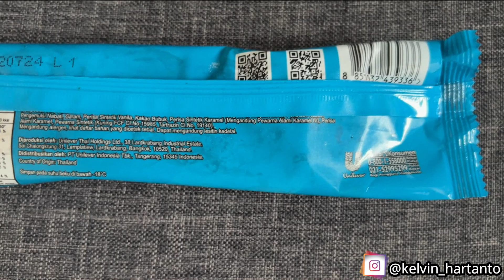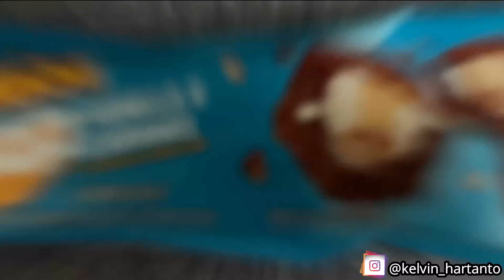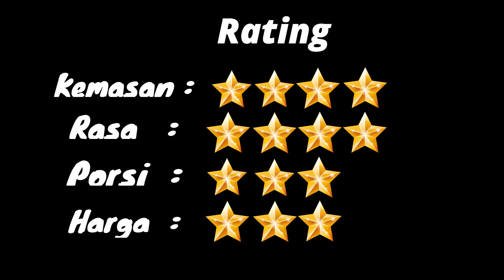Ice Cream Walls Feast Pop Vanilla Caramel (Es Kotak Yang Lagi Virall!!!)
Kali ini Segmen Baru ya...
Dimana Aku Mereview Makanan, Minuman, dan Camilan di rumah...
Biasanya bahan review aku beli di supermarket terdekat atau tempat makannya agak kurang memadai alhasil aku review aja di rumah...

"Review Ice Cream Walls Feast Pop Vanilla Caramel"